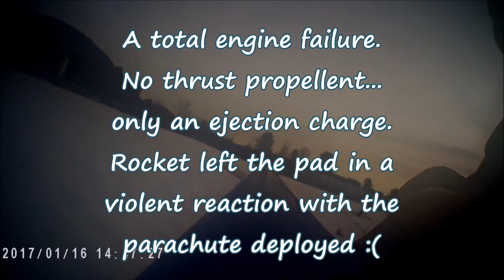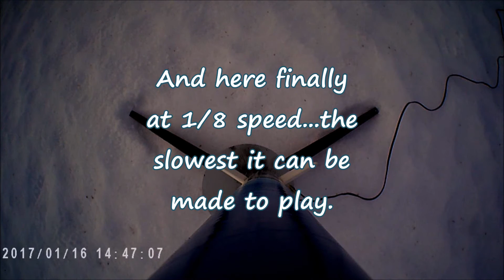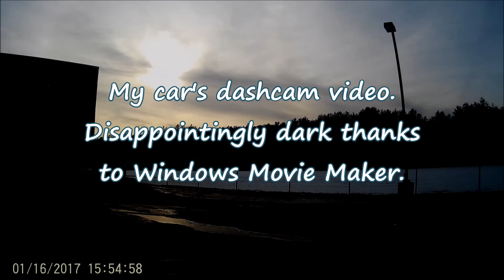Estes C6-5 - Complete Engine Blow Through Failure!!!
Attempted the maiden flight of my Rocketarium "Blue J" earlier today with a Mate 808 HD keychain video camera strapped onboard. Windows Movie Maker degrades and darkens most all of the video files loaded into it whenever I make edited videos. Including these :( So I am sorry for the video quality,